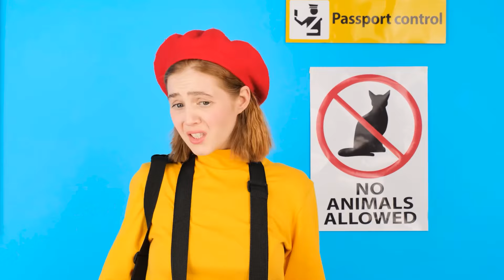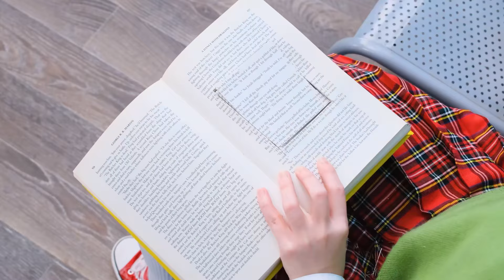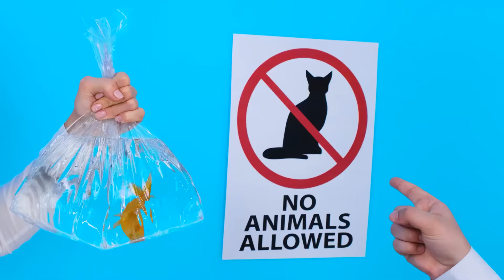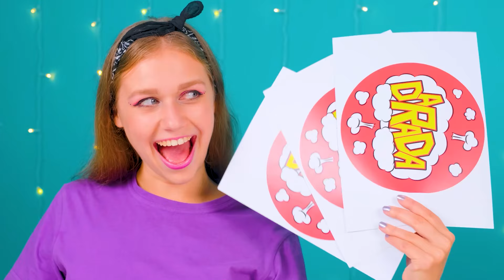Uçağa Gizlice Evcil Hayvan Sokmanın Yolu | Eğlenceli Anlar KiKi Challenge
Bugün size evcil hayvanlarınızı yanınızda nasıl getireceğinizi göstereceğiz! Bize katılın, çok eğlenceli olacak!

Cesaretin varsa hemen şimdi kankalarını meydan okumaya davet et.